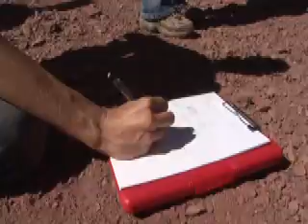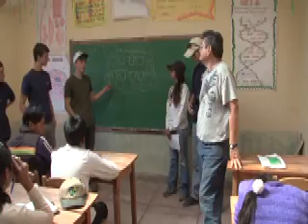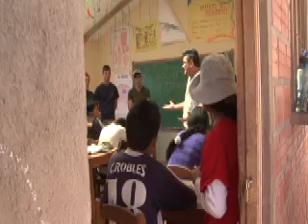Auburn University Engineers Without Borders in Quesimpuco, Bolivia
Auburn University Office of Communications & Marketing
Auburn University

Camille Barkley, Acting Executive Director; Director, Marketing and Creative Services
Mike Clardy, Director, University Communications
Kevin Fichtner, Broadcast Associate